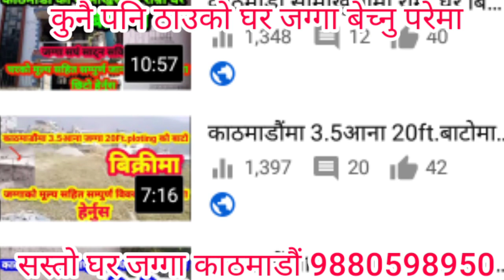काठमाडौं धुम्बराही को v.i.p घर बिक्रीमा जग्गा संघ साट्न मिल्ने मौका छ|| Ghar jagga Kathmandu Nepal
धुम्बराहि HAMS Hospital बाट १.५ कि. मि. को दुरिमा, मनडिकाटार गोल्फुटार सुन्दरबस्ती को घर अगाडि धुम्रबराहा यातायात बस पार्क र घर पछाडि ॐ जनता यातायात बस पार्क भएको, भर्खरै ९ आनामा बनेको २ वटा Apartment Type/Flat System को २ Microbus र ७/८ वटा byke पार्किङ भएको आधुनिक ३ तले नया घर बिक्री तथा सोहि एरियामा पर्ने जग्गा संग सट्टापट्टा पनि गर्न मिल्नेछ।
धन्यवाद

🔘साथीहरू एकपटक यो हेर्नुहोला तपाईंहरुलाई काम लाग्न सक्छ

jagga bikrima
ghar bikrima